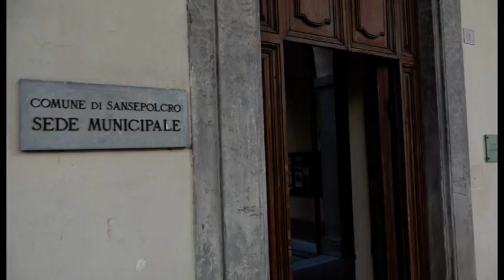Sansepolcro(Ar). Ladri in azione nella notte a Palazzo delle Laudi